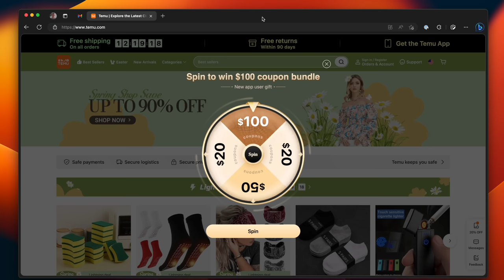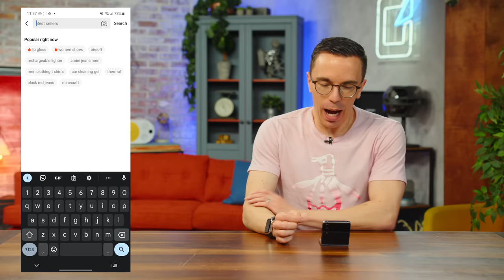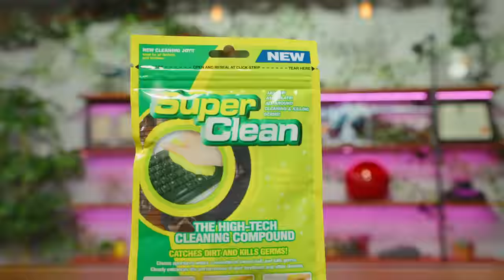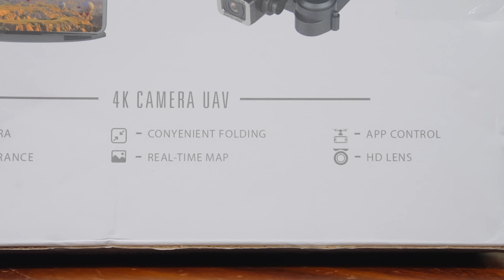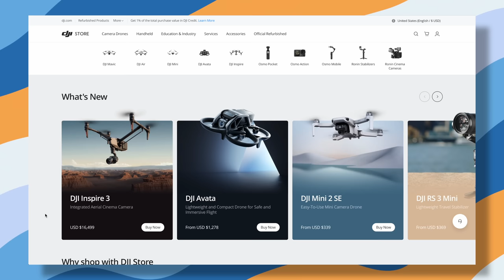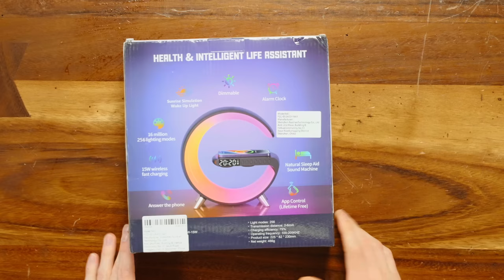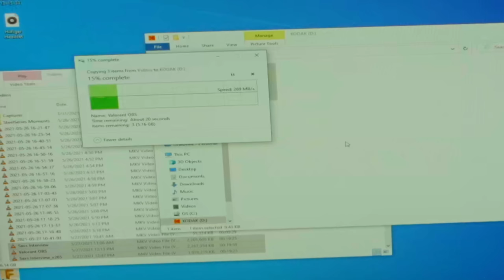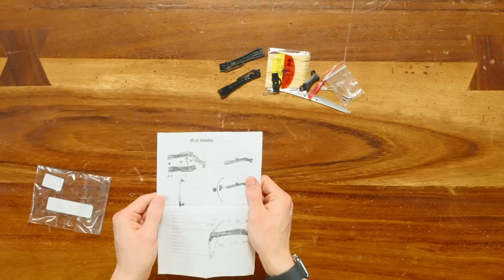I got SCAMMED on Temu 🤦‍♂️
Chapter Titles:
0:00 Mystery Tech from Temu
2:28 Hug the Dishes
3:23 Cleaning Goo
4:49 "High Quality" Drone
6:11 Temu Fashion Haul
7:04 Wireless Charging LED
8:37 Magnetic Astronaut
9:34 I Forking Love the Switch
10:24 Switch OLED Temu Edition
11:50 Big Ball
12:31 Esports Mouse
13:23 Kodak SSD
14:15 Tiny Crossbow
15:04 PS5 Cheese